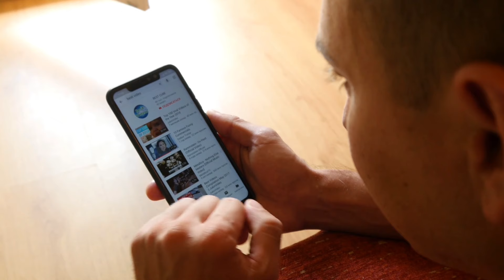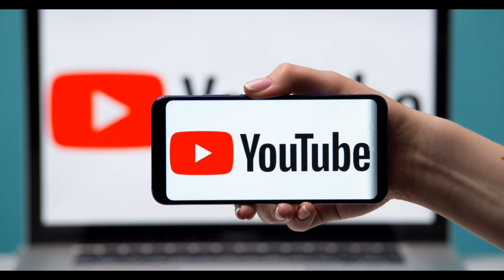Indian Idol 14 Winner Announcement 🤯| Vaibhav ने जीती Indian Idol 2024 की Trophy 🤩| Grand Finale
Indian Idol S14 | Vaibhav ने जीती Indian Idol S14 की Trophy | Winning Moments | Grand Finale
Indian Idol Season 14 Winning Moment | Vaibhav Gupta | Indian Idol 2024 Winner

Doston Aaj hum ish YouTube video me baat karne Wale hain Indian idol -14 ke winner k bare me. Or hum aapko batayege ki kon hua Indian idol ka winner or runner-up

Idol 14
Idol 2024
Indian idol
Who will be the winner of Indian idol 14
Indian idol ke top 6 contestants me se winner kon ho sakta hai
Winner of Indian idol 14